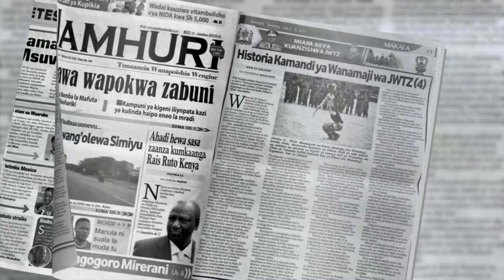FARAJI : AL HILAL WAPO KWENYE MZANI SAWA NA SIMBA | SIMBA WANAEND AKUPATA FAIDA HIZI